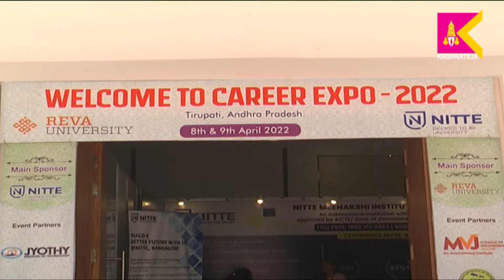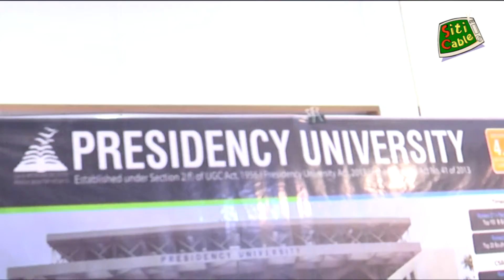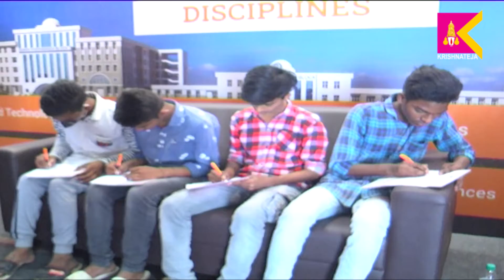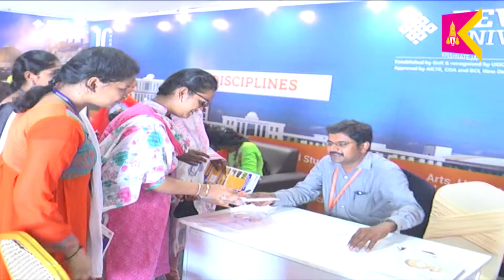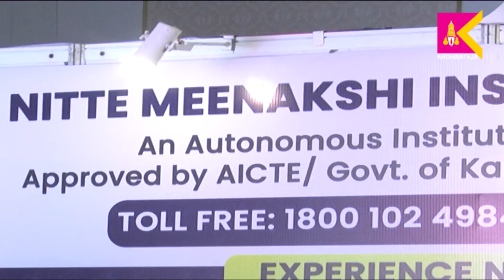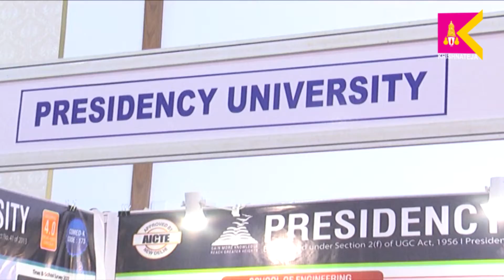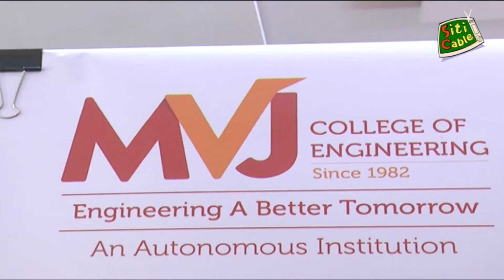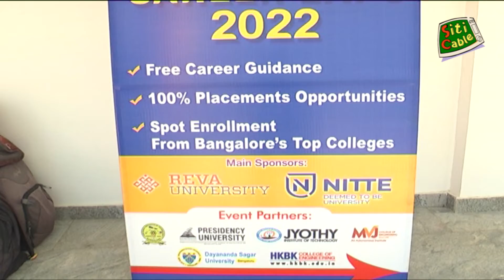CAREER EXPO 2022 IN TIRUPATI